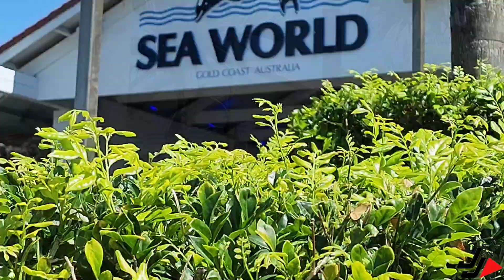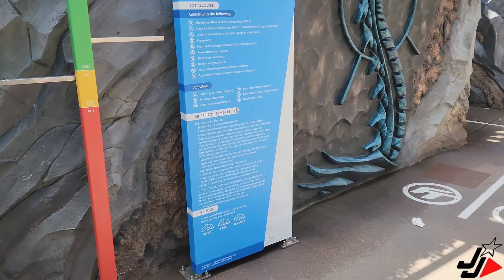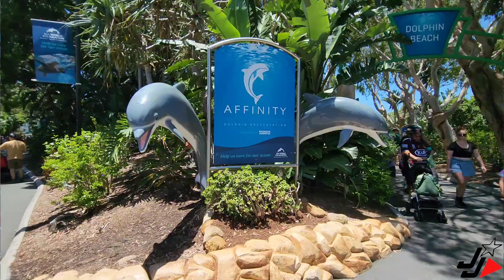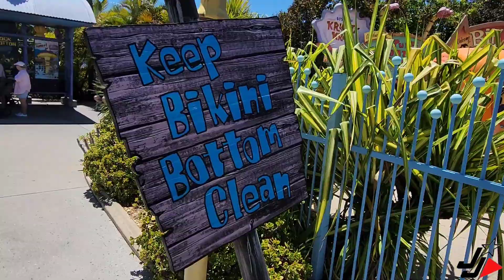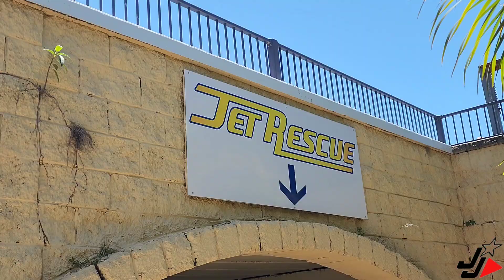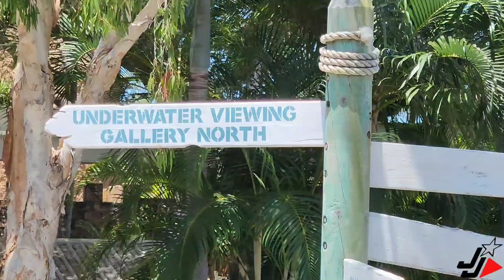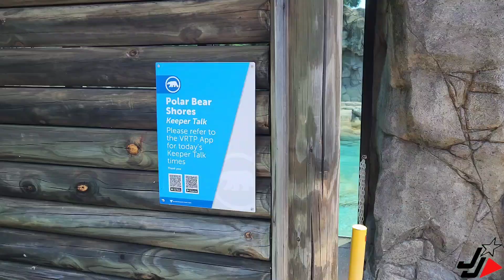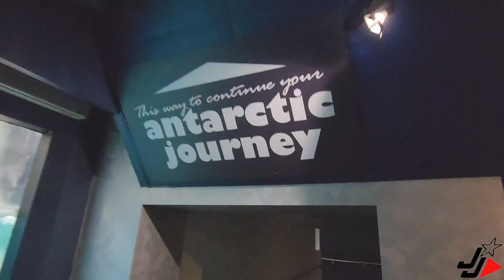CREATE NEW MEMORIES THIS SUMMER AT SEA WORLD - GOLD COAST!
"Make a Splash this Summer at Sea World! Dive into a world of marine wonders and create unforgettable memories. Get up close and personal with majestic creatures, experience thrilling rides, and enjoy entertaining shows. Bring your friends and family for an ocean adventure like no other.
In this video, I ride the first Leviathan Coaster ride of the day on the first birthday of the coaster, and I also showcase the rest of the park so you'll know what to expect on your visit to Sea World this summer!

Jaggs Journeys Intro music produced by Riley Thomas.